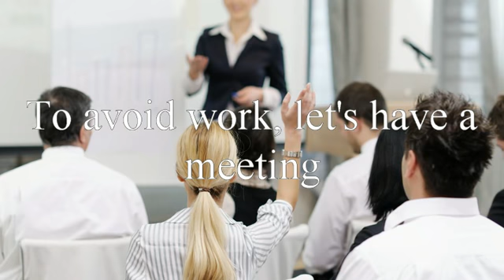E4B to avoid work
Energy4Business